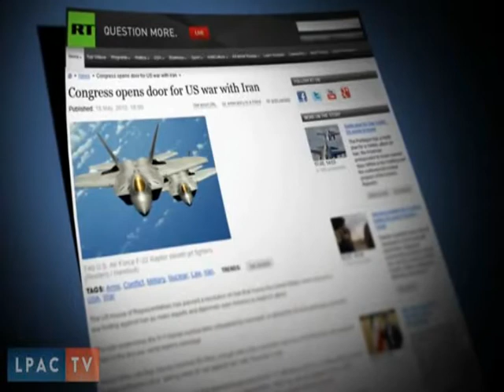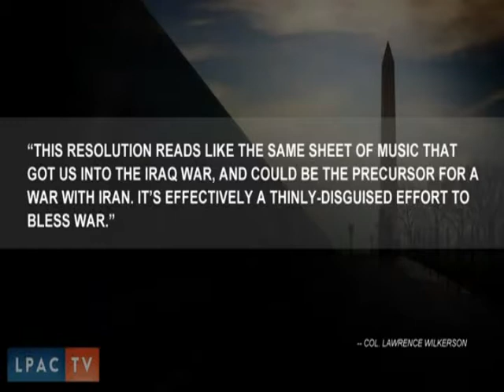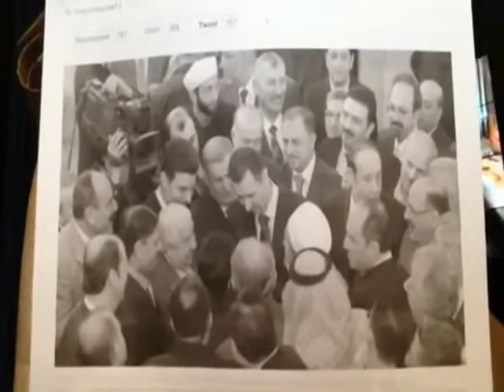Russia is talking about a atomic war with the United States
Brother Larry talks about the events that are coming to a head in the next few weeks.  Russian's leader has put a line in the sand in Syria.  Russia says if the United States crosses that line Russia will strike America with a atomic attack.

Brother also talks about a few dreams that shows Chicago will be hit with an atomic weapon. It might be very soon.